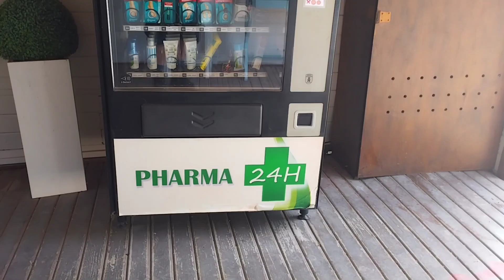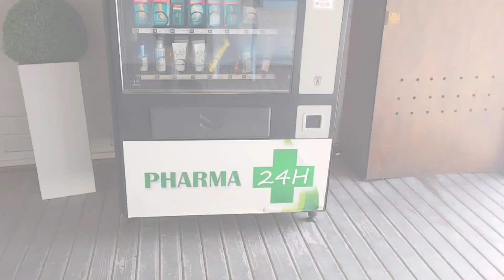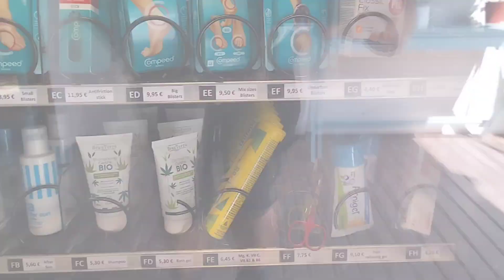De Colomiers à Compostelle Carnet de route #24 Jour 26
Jour #24 sur le camino Aragones en direction de Santiago 👣👣

Merci au groupe Lin'Drum pour la bande son "Sanny".

Musicien: @iksonmusic
Musicien: @iksonmusic